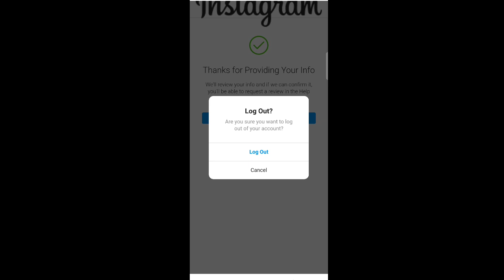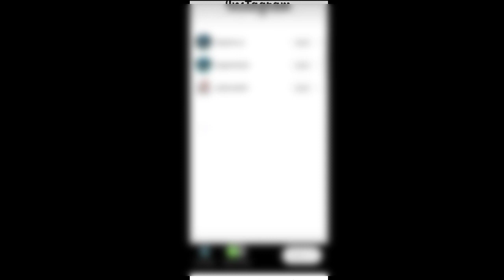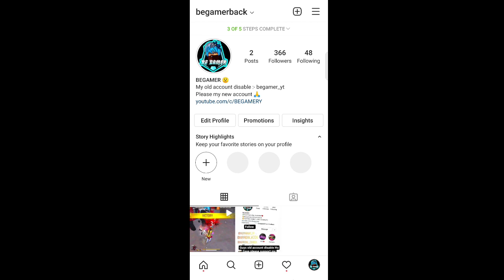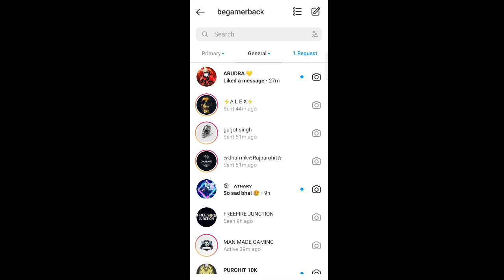NEED HELP !! 😭 my 250k followers instgram disable support 😭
please support kro 😭😭😭

Booyah App Se drop Kaise Le Free Fire Me 2021 | How To Use Booyah App 2021 | Booyah App 2021

1.Garena Free Fire Indonesia Live 2.Garena Free Fire Brazil Live
3.Garena Free Fire Brasil Live
4.Garena Free Fire India Live
5.Garena Free Fire Singapore Live 6.Garena Free Fire Thailand Live
7.Garena Free Fire Pakistan Live

Cover topic:-

1)free fire booyah event,
2)free fire booyah app new event,
3)willful wonders event,
4)streamer power event,
5)watch and win free fire event,
6)watch and win free fire new event,
7)Booyah app se drop kese le,
8)free fire booyah app watch and win
free fire new event watch and win booyah free fire me booyah watch and win
free fire watch and win event complete free fire new event watch and win diamond
free fire new update watch and win diamonds
free fire new event watch and win
free fire me watch and win event
free fire today event watch and win
watch and win free diamonds in free fire free fire game watch and win
free fire me booyah watch and win kya hai
how to free fire watch and win

Cover Topics In this video is below :
 booyah app se diamond kaise le
booyah app free fire booyah app
 booyah app free fire diamond
free fire booyah app free fire me booyah app se diamond kaise le how to get diamonds in booyah app how to get diamonds in free fire from booyah app
how to get free diamonds in booyah app
how to use booyah app in